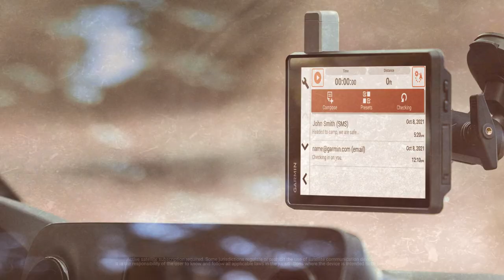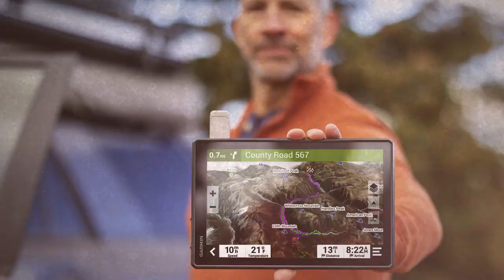Garmin Tread Overlander | Outdoor Warehouse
Built for every part of the journey, this rugged all-terrain navigator has the mapping you need to stay on track and communication technology to stay in touch while you are out there.

Navigate unpaved roads and trails by using turn-by-turn trail navigation with OpenStreetMap (OSM)
Custom routing for the size and weight of your rig and preloaded iOverlander points of interest (POIs) help you find where to set up camp
This rugged navigator is IP67 weather-resistant and has an 8" ultrabright touchscreen display
See vivid aerial views of terrain with downloadable, subscription-free BirdsEye Direct Satellite Imagery
Use the Tread app on your compatible smartphone to sync data across your various devices and plan routes.
Peace of mind comes built in. With an active subscription, you can use inReach technology for global satellite communication
Purpose-built for all-terrain use, this Tread device stands up to anything the elements can throw at it. It is IP67-rated for water resistance.
With its ultrabright 8" glove-friendly touchscreen, the navigator is designed for easy viewing in bright sunlight or pitch dark. It can be mounted in
Enjoy turn-by-turn trail navigation1 for traversing unpaved roads and trails using adventure roads and trails map content comprised of OSM
Built-in inReach technology offers global satellite communication, two-way text messaging, location sharing, interactive SOS and weather updates
Enjoy vivid aerial views when you download high-resolution BirdsEye Direct Satellite Imagery directly to your device via Wi-Fi connectivity, with no
The Tread Overlander comes preloaded with iOverlander points of interest, ACSI, Camper contact and Trailers PARK so you don't need a mobile phone signal to route
When you head to tough terrain, the built-in sensors will come in handy including an Altimeter, Barometer, Compass, and pitch/roll gauges
Use the included locking magnet-assisted mount to secure the navigator to your vehicle
Weather ahead? Pair your Tread device with your compatible smartphone, and download the Tread app to access live weather
Display Size: 6.8"W x 4.2"H (17.2 cm x 10.8 mm); 8" diagonal (20.3 cm)
Display Resolution: 1,280 x 800 pixels
Dimensions: 8.1"W x 6.7"H x 1.2"D (20.7 x 16.9 x 3.1 cm)
Battery Life: Up to 6 hours at 50% backlight
Waterproof
Storage and Power Capacity: 256 GB max microSD card